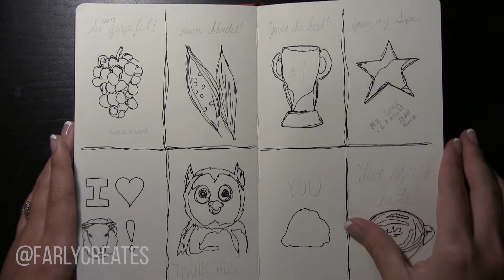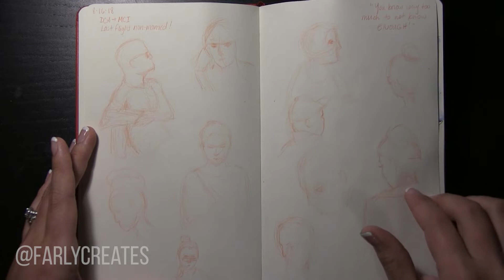August Sketchbook Tour | HOT MESS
The middle to the end of August, I spent it in Kansas City to help my family prepare and celebrate Abner and my wedding! We got married September 1st, which explains a lack of uploads the last couple of weeks.

I'm also currently battling a head cold, working my 8-5 and traveling Saturday to set up for an art competition. let's just say I'm a little tired. Vlogging will hopefully commence as I set up for the show as I've never been to Grand Rapids and looking forward to it!

Thank you for your patience as I navigate my upload schedule. I'm sorry it's a bit of a hot mess right now.

All the love, Farly

Materials Used:
Moleskine Art Plus
Materials: Various - inks, watercolors, micron

Camera: Canon VIXIA HF G20

Find me:
Instagram - @FarlyCreates (Farly with no "e")